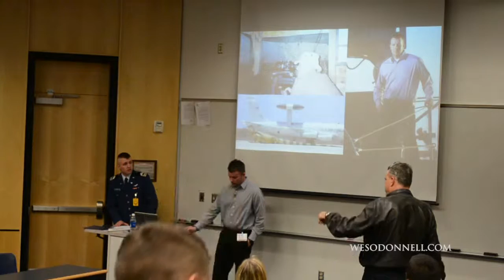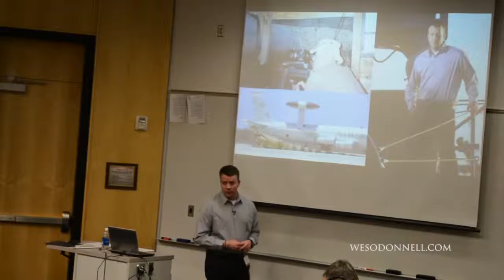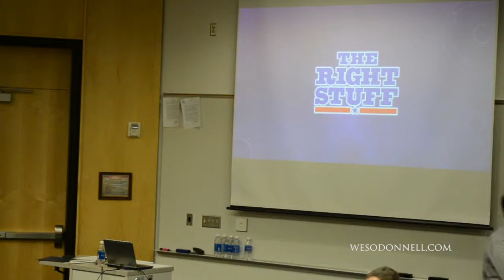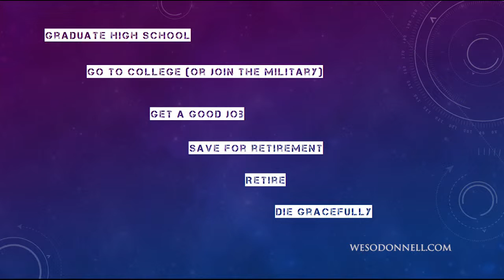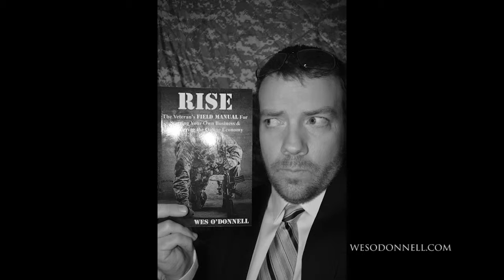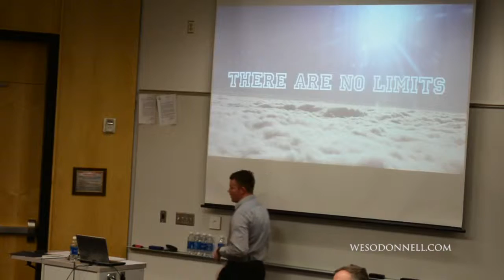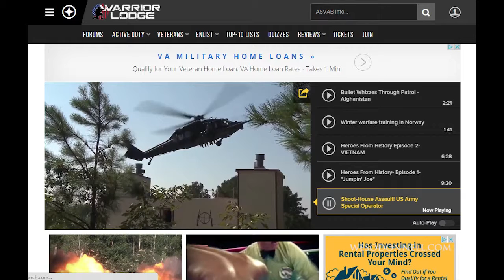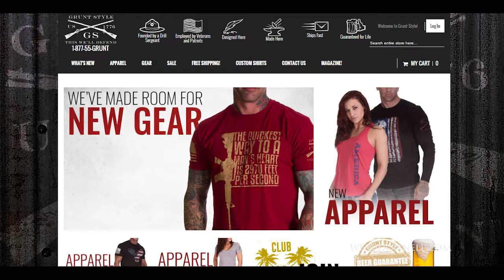Wes O’Donnell Speaks at the US Air Force Academy 2016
Wes gives a 60 minute motivational speech at the National Character and Leadership Symposium at the US Air Force Academy 2016